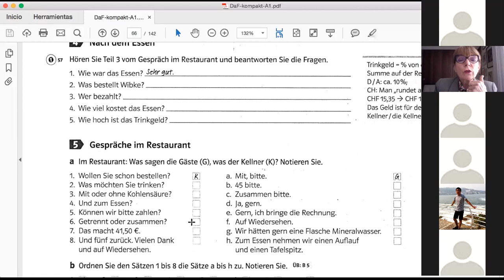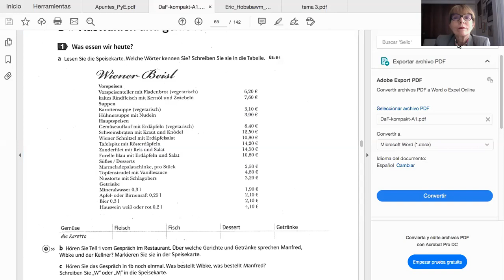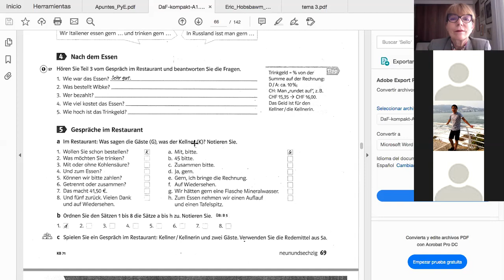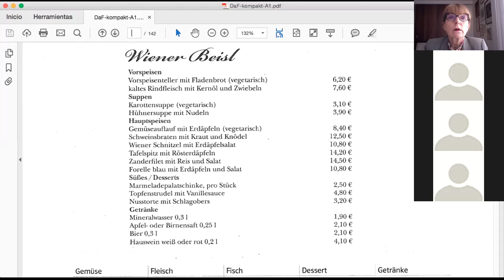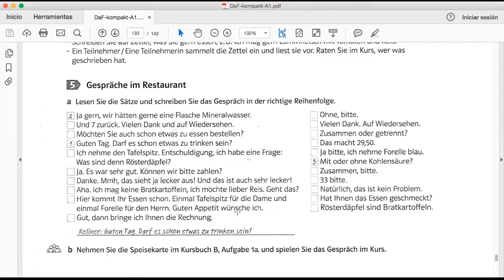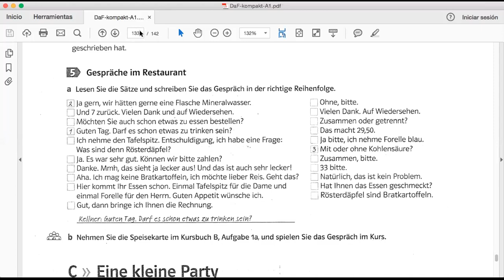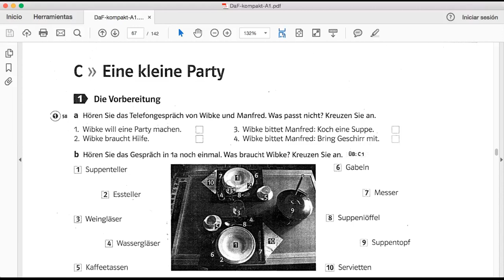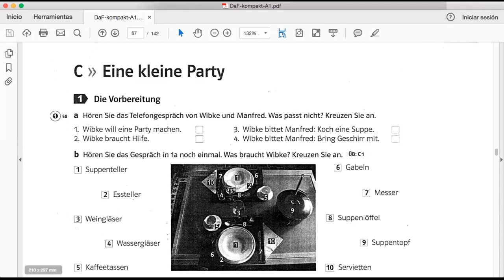Alemán III vídeo 21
Gespräche im Restaurant.
(Conversaciones en el restaurante).